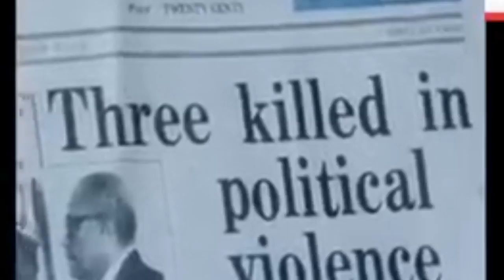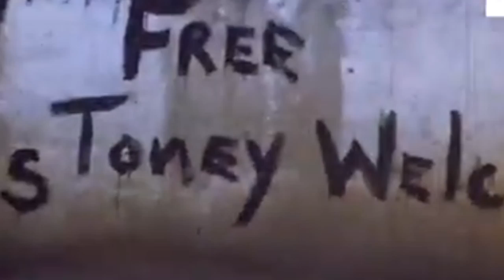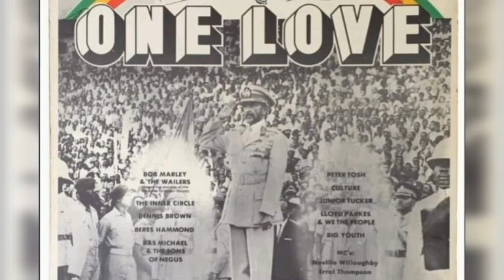What Happened To The Men That Shot Bob Marley?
The assault on Bob Marley's house in 1976 stunned an entire world but despite the shocking near death of the Tuff Gong, his wife and Manager, the case was never solved by the Jamaican authorities. But in recent times Bob's manager Don Taylor has revealed that the ghettos of Kingston not only cracked the case but also meted out street justice to the offenders